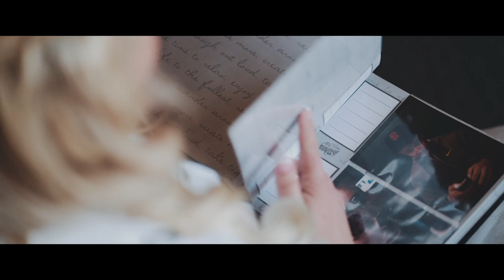Fairytale Wedding at a Castle || St. Clement's Castle Wedding || Jillian + Derek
"We're A Team No Matter What" -- Jillian and Derek celebrate an emotional wedding in Portland, CT.

Photo: Rhymes with Sky Photography
DJ: Beauty and the Beats Entertainment Services (Robert Blaney)
Venue: Saint Clements Castle
First Look & Prep: Sheraton Hartford South Hotel
Makeup: Ashleigh Taylor

Shot on:
Sony A7III w/ 85mm, 70-200mm, and 16-35mm
DJI Mavic Pro
Zhyiun Crane 2

All wedding inquires to BackstoryWeddingFilms.com